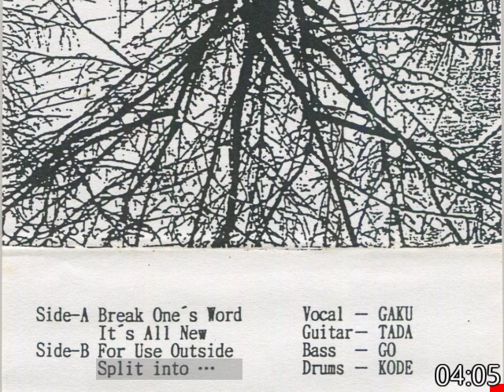Absolute. - Demo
New School Hardcore 千葉

0:00 1. Break One's Word
3:20 2. It's All New
4:38 3. For Use Outside
5:37 4. Split Into...